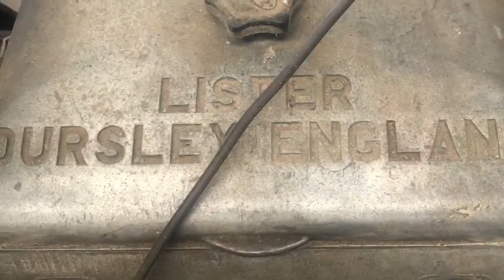Hauraki Vintage Machinery Club - Members shed Visits. 02/08/2020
Visiting some of the members sheds. Another great day out.